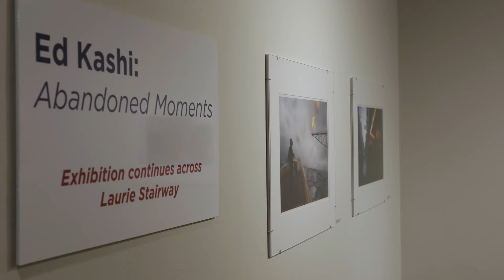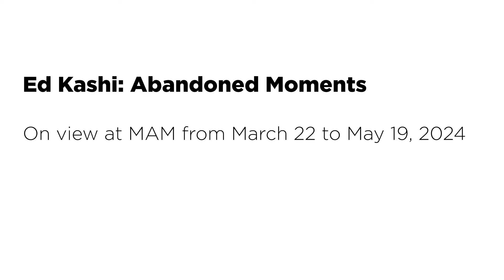Ed Kashi: Abandoned Moments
For Ed Kashi, the abandoned moment is the consequence of a fractional instant of surrender. The photographs in this exhibition, made over a 40-year period across four continents and in both black and white and color, reveal glimpses of transitory events filled with frenetic energy–the chaos of everyday life. Embodying photography’s intrinsic power, they preserve moments that can never occur again in exactly the same time and space. In these photographs, geometry, mood, and possibility unite to create something new and magical, capturing the untamed energy of a moment with abandon.

Ed Kashi is a renowned photojournalist, filmmaker, speaker, and educator who has been making images and telling stories for 40 years. His restless creativity has continually placed him at the forefront of new approaches to visual storytelling. Dedicated to documenting the social and political issues that define our times, a sensitive eye and an intimate and compassionate relationship with his subjects are signatures of his intense and unsparing work. As a member of VII Photo, Kashi has been recognized for his complex imagery and its compelling rendering of the human condition.

Along with numerous journalism and photography awards and commissions, Kashi’s images have been published and exhibited worldwide. His photographs are in the collections of a number of major museums, including the George Eastman House, the International Center of Photography, the Museum of the City of New York, The Museum of Fine Arts Houston, and the New Orleans Museum of Art. His editorial assignments and personal projects have generated fourteen books.

Kashi is also a noted teacher, running photography workshops and master classes across the world. He will be offering a master workshop through the Yard School of Art beginning on April 7.

This exhibition, consisting of 29 photographs, is organized by MAM’s Executive Director, Ira Wagner.